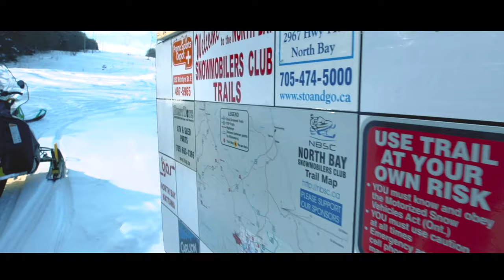Le paradis de la motoneige en Ontario – Planifiez votre excursion!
Redécouvrez les aventures épiques en motoneige en Ontario, au Canada. Soyez prêt à planifier votre excursion, à attiser votre passion pour la motoneige et à jouir de la liberté que procure l’exploration du paradis de la motoneige en Ontario.

Grâce aux sentiers aménagés de la Fédération des clubs de motoneige de l’Ontario (OFSC), votre voyage mémorable comprend 30 000 kilomètres de sentiers TOP (Trans Ontario Provincial) balisés, cartographiés et entretenus de l'OFSC. Explorez une foule de boucles de sentiers emballants, des excursions clé en main dans la neige et les meilleures destinations pour la motoneige.

Cet hiver, faites de la motoneige en Ontario, au Canada, pour une saison complète à profiter de sentiers de classe mondiale et des meilleurs sites d’hébergement en motoneige et restaurants le long des sentiers.

Achetez votre permis pour les sentiers de motoneige de l’Ontario